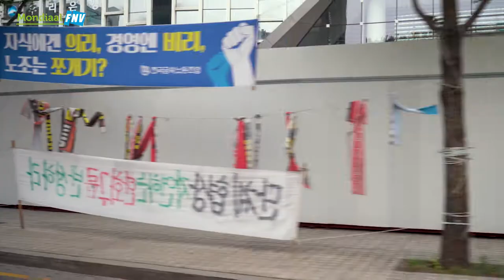Wat betekent de FNV Vakbondsrechtenprijs voor Han San-gyun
In 2017 ontving de Zuid-Koreaanse vakbondsleider Han San-gyun de FNV Febe Elizabeth Velásquez vakbondsrechtenprijs. Voor zijn strijd voor werknemersrechten en verbetering van arbeidsvoorwaarden in Zuid-Korea, waardoor hij in de gevangenis belandde. Hij kon daardoor niet naar de FNV komen om de prijs in ontvangst te nemen. Ondertussen is hij weer vrij.
In deze video vertelt Han over de betekenis van de prijs voor hem.